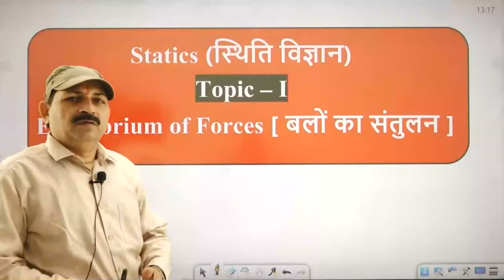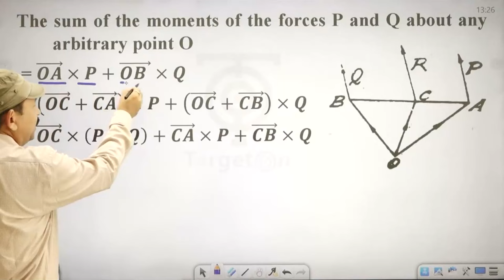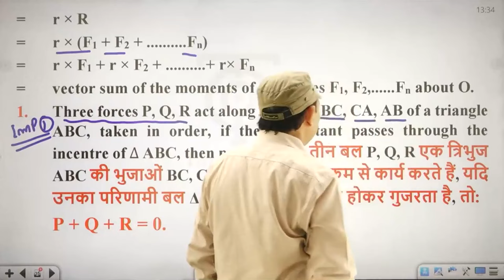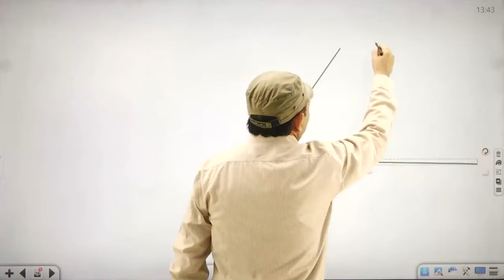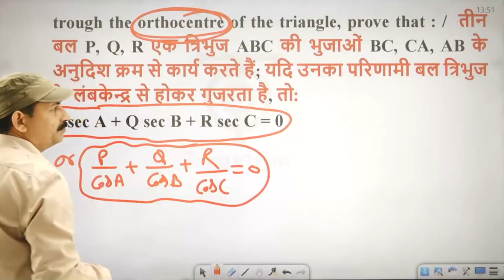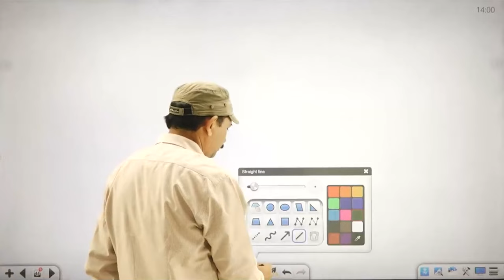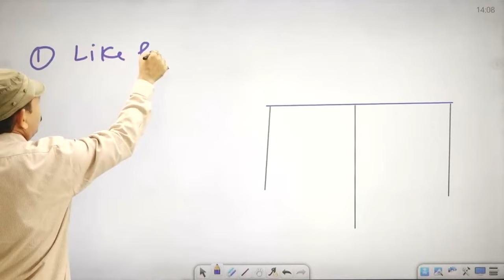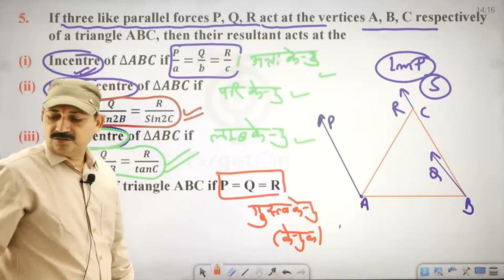TGT/PGT/LT.Grade/GIC/BPSC | Statics-Equilibrium of Forces प्रहार प्रैक्टिस सीरीज#27..N.S. Tomar Sir